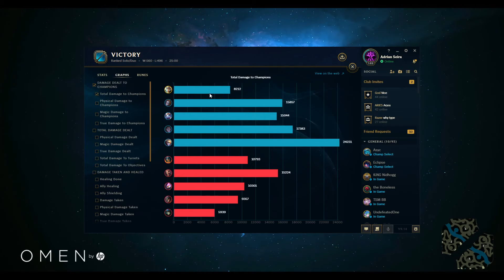[ Adrian Riven ] Riven vs Kennen Top - Adrian Riven Challenger 1150 LP